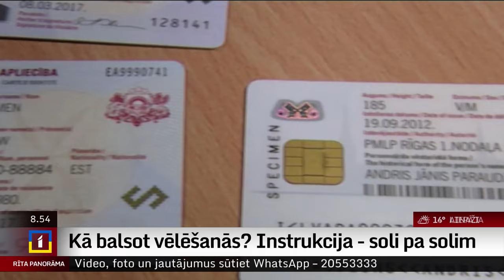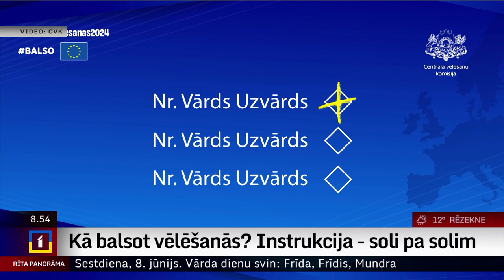Kā balsot vēlēšanās? Instrukcija – soli pa solim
Šodien ir tā diena, kad Latvijas pilsoņiem jādodas pie vēlēšanu urnām, izvēloties tos cilvēkus, kuri Latviju pārstāvēs Eiropas Parlamentā. LTV sagatavojusi instrukciju – soli pa solim, kā, ierodoties vēlēšanu iecirknī, veikt balsošanas procedūru.